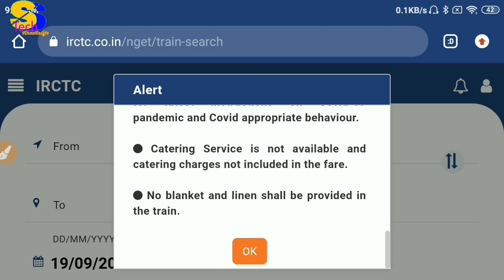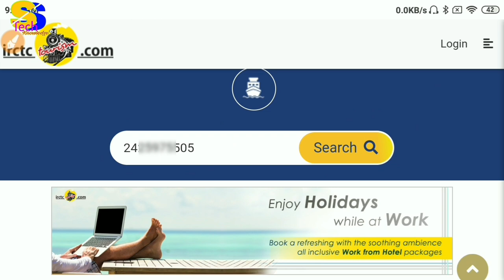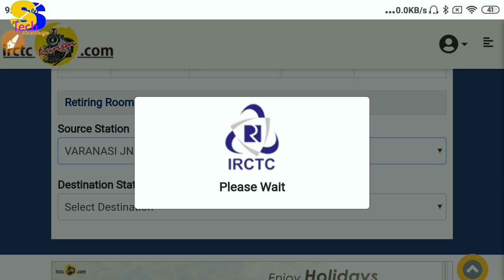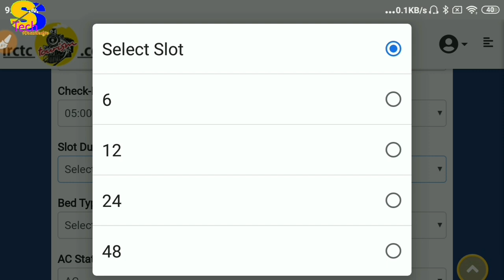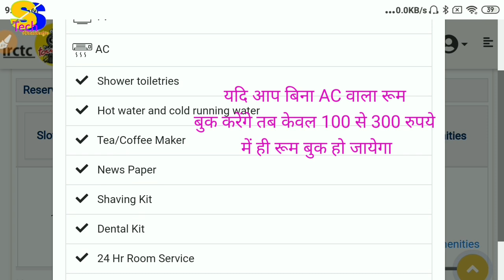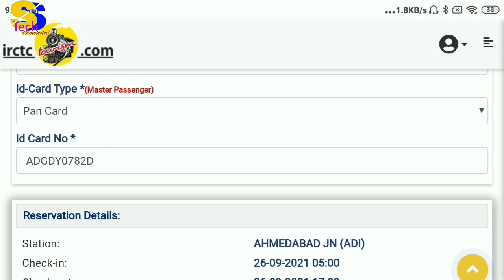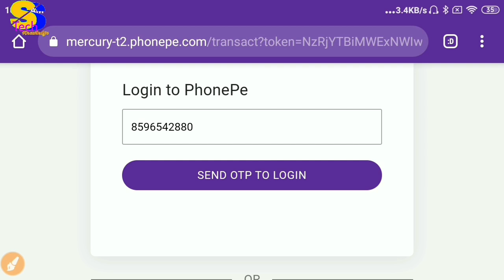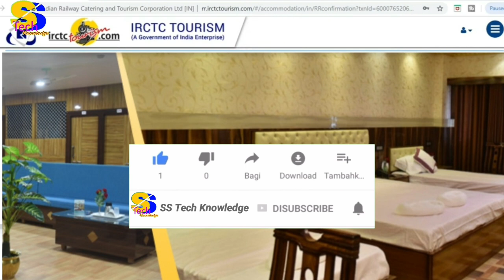Retiring Room मोबाइल से कैसे बुक करते हैं | how to book Retiring Room through mobile | irctc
is video me maine bataya hai ki aap railway station ke retiring room ko apne mobile se kaise book kar sakte hai, aur bhi isi tarah ki video dekhne ke liye mere is channel ss tech knowledge ko subscribe jarur kar lijiye.